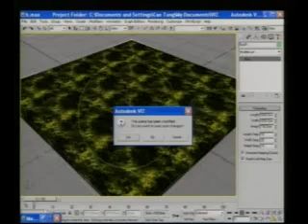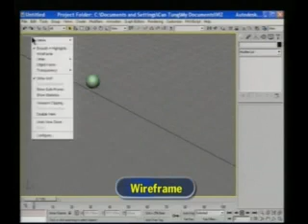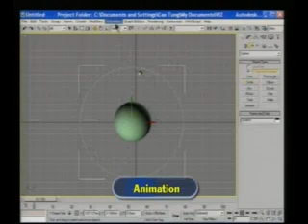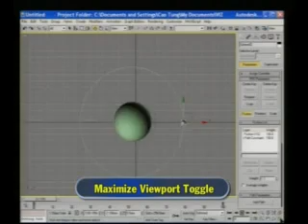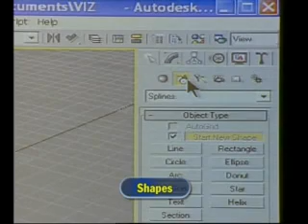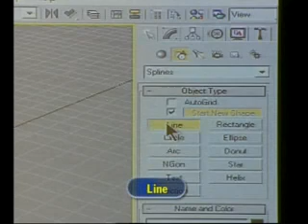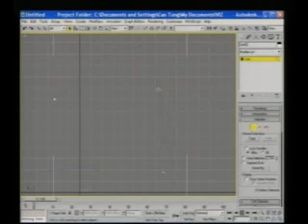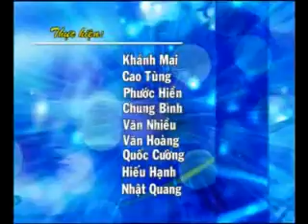3DS VIZ Bai 9-10 (3).wmv